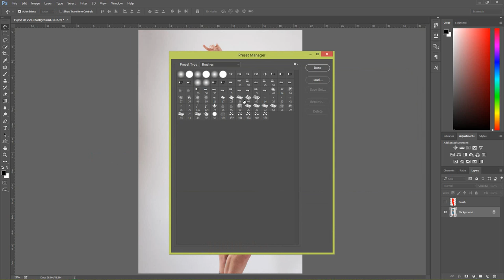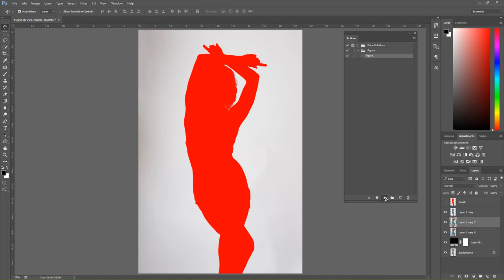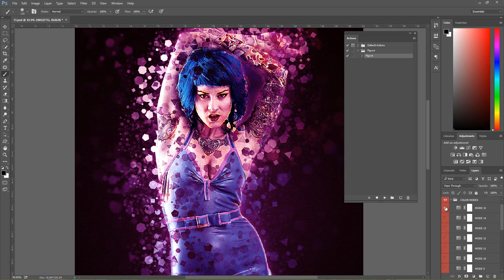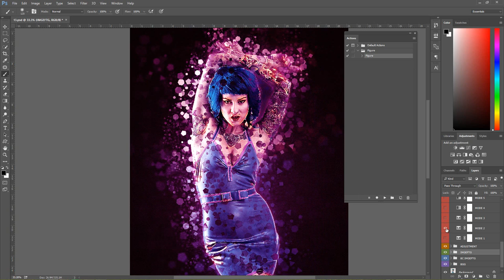Figure Photoshop Action Tutorial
download this Action